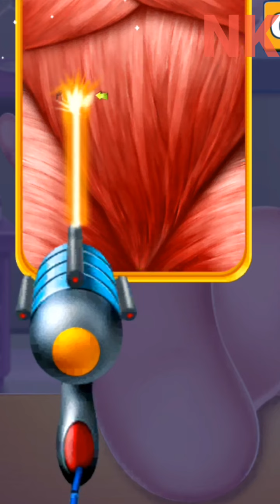Foot Surgery v1